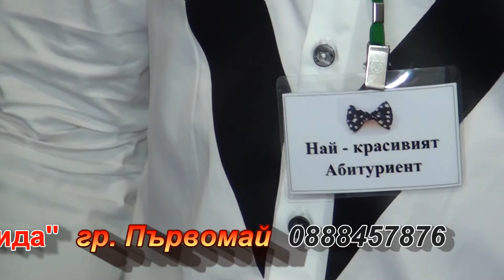Абитуриентски бал на Павел гр. Първомай - trailer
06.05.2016г. by Studio MEMIDA  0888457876